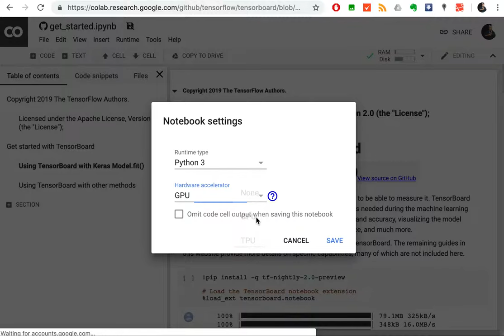Activating GPU on Google Colab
Google Colab does NOT activate GPU by default on your notebook. You have to activate it by yourself from the Runtime menu if you want to use the GPU on the cloud.